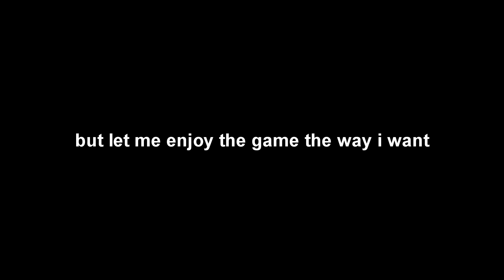About pokemon sword and shield complaints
no music just me talking about how i've been enjoying sword and shield.  **i'm at the tournament finals as of recording this

complain all you want you're allowed to, leave me to enjoy it